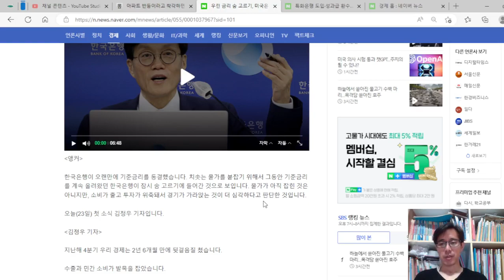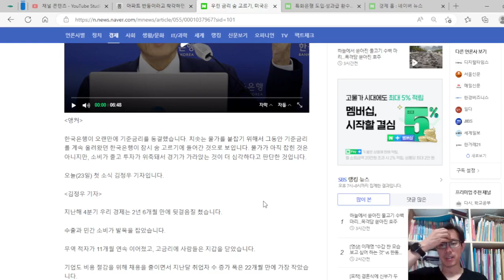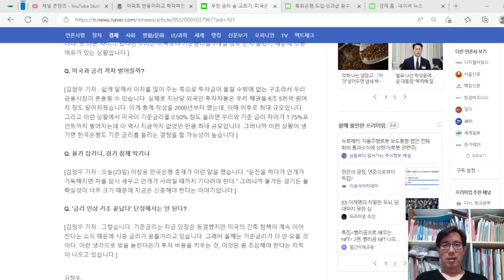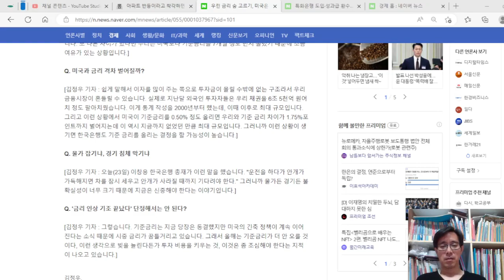한국은행, 2월 23일 기준금리 동결, 제2의 IMF를 부른다. 고물가 용인, 고환율 수용, 서민들 물가 지옥, 경제 고통 감수해라!